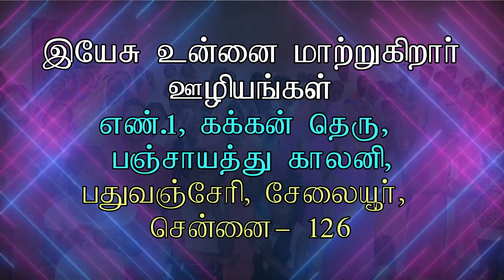குடும்ப ஆசீர்வாத ஜெபம் | March 17 | Sunday 4pm | @ Jcy Deliverance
JESUS CHANGES YOU MINISTRIES
No:1,Kakkan Street Panchayat Colony
Kaspapuram Road, Paduvanchery Selaiyur Chennai- 126